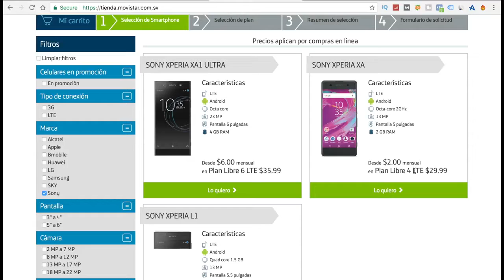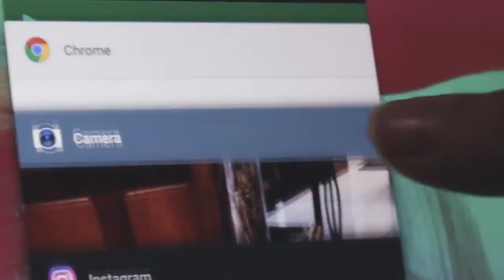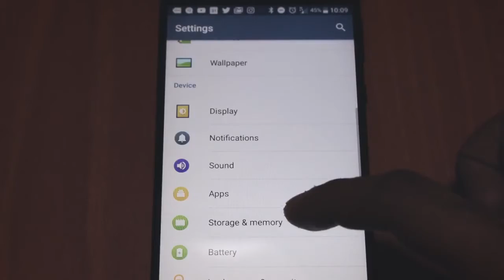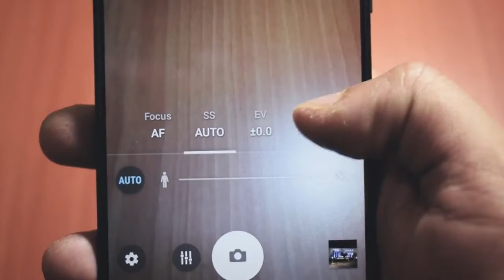Sony Xperia L1 Review Español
Sony experis L1,